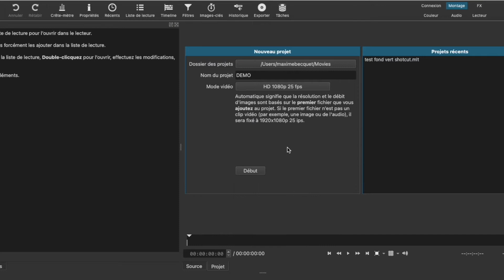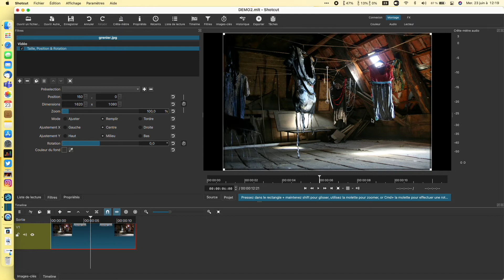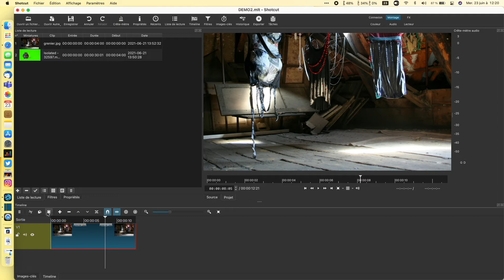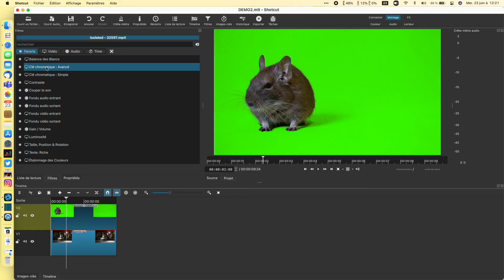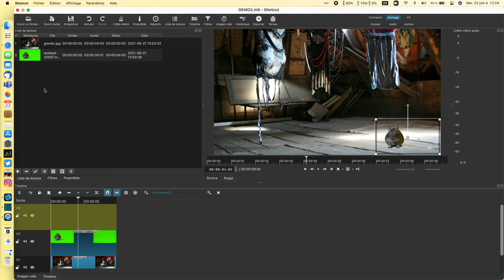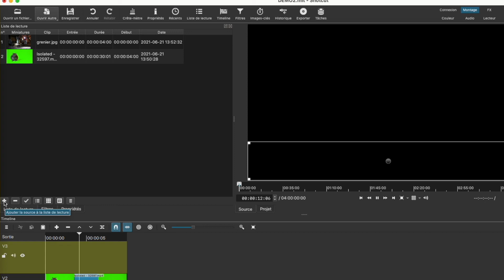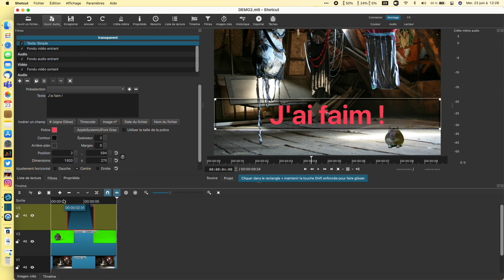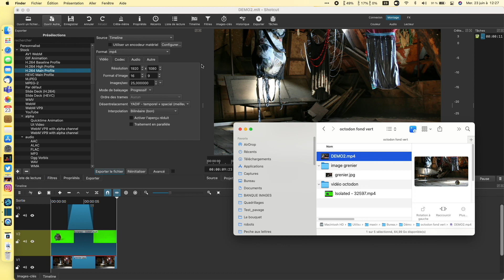Shotcut : utiliser fond vert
Monter une vidéo fond vert avec Shotcut